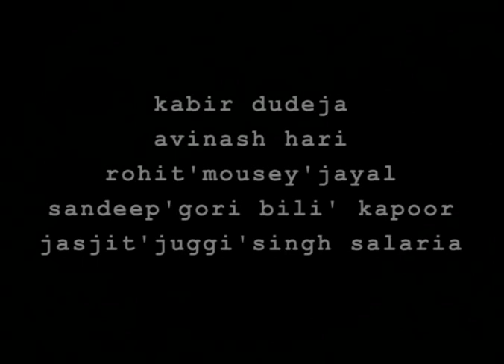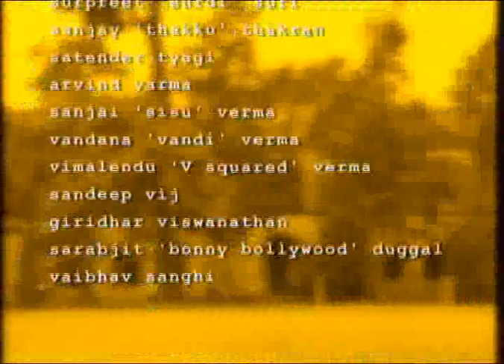Dosco1982.mp4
Robin Roy's film created for the 25th anniversary reunion of the batch of 1982. Uploaded with Robin's kind permission.